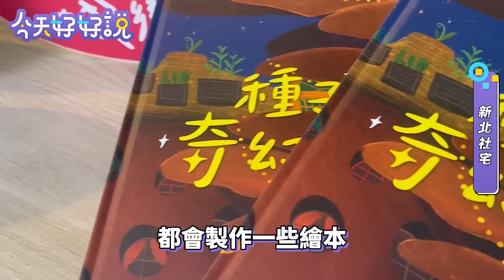【今天好好說】EP35 大家覺得吃燒餅要配什麼才是王道?靠創意入住的社宅你看過嗎?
居住問題一直是困擾著青年以及弱勢族群，《今天好好說》這集邀請到城鄉局長 黃國峰來向大家介紹新北市緊鑼密鼓建設中以及已完工的社會住宅有哪裡特色，想要了解新北社會住宅的必看哦!

這次的「新北厚厚呷」要介紹的是位於央北社宅附近，騎YouBike只要5分鐘就可以吃到的老字號美味燒餅。傳承40年的好滋味，在地人提到央北新村的美食，一定會有這間店！
蔥肉餡酥餅，表層酥香脆口，裡面的蔥香味在一口咬下之後像鮫龍一樣衝出來，配上扎實的胛心肉讓口感更加豐富！
芝麻醬燒餅經由師傅細心反覆擀捲，烤出來有類似可頌的口感，包覆在麵皮中的芝麻醬加上些許鹽巴調合掉苦味，這就是讓在地人忘不掉的新店美味！

❓你知道有診所直接進駐新北社宅嗎?
❓你知道新北市有社宅入住不用抽籤嗎?
❓你知道新北社宅遍布新北市各個市區嗎?
❓你知道除了社宅，新北市還有提供哪些居住協助政策嗎?

   0:00 精彩預告
   0:25 影片開始
   0:40 好多新北社宅
   1:12 跨世代共居計畫 不用抽籤就能入住!
   2:01 與都市改革組織合作的青年共居社宅
   2:47 新北厚厚呷
   4:00 快問快答
   4:18 租金最低的新北社宅?!
   5:39 哪裡還會蓋社會住宅呢?
   6:30 彩蛋 (局長不吃內臟 但是...)

    想知道最新的新北社宅最新消息嗎? 馬上到新北住都中心&城鄉局的粉專看看哦!
未來每週三持續上片，敬請期待！